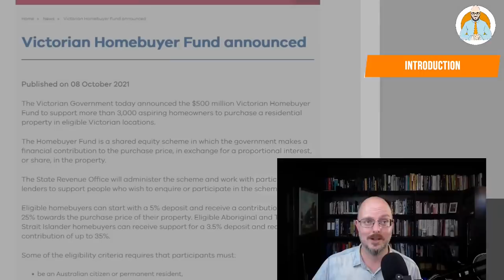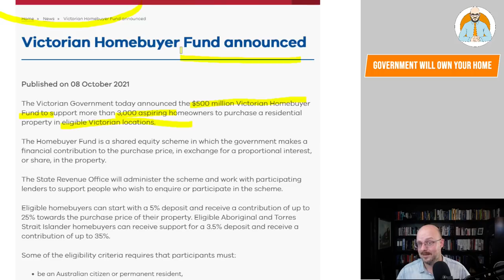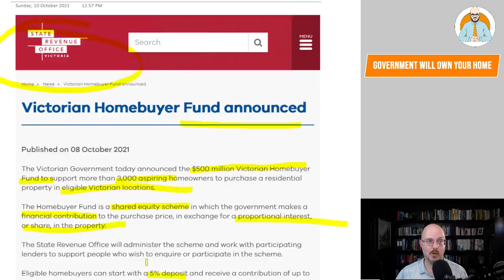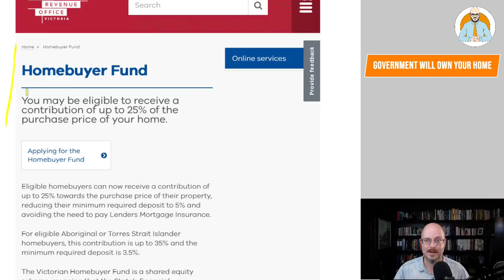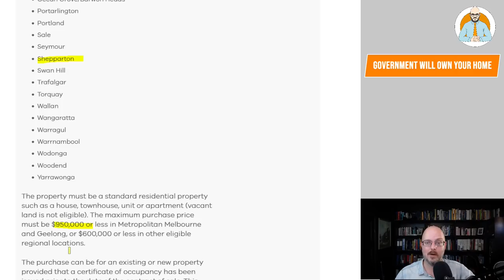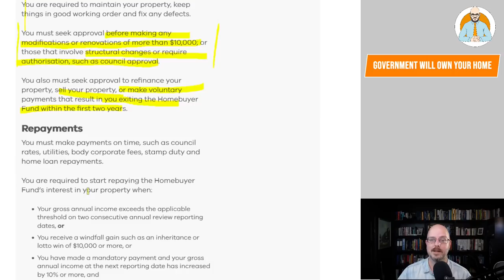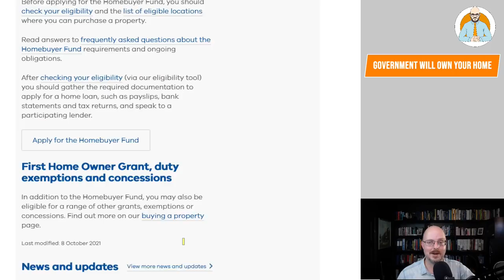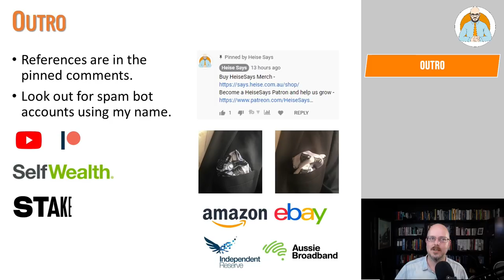Dan Andrews Will Own A Part Of Your Home!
The Victoria Government will soon own parts of 1000's of Victorians homes.

Why Buildings Stand Up
Why Buildings Fall Down Why Structures Fail
Great Streets
A Pattern Language

Heise Architecture
Our Architectural Practice.